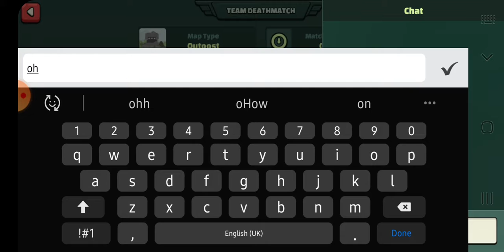Playing mini millitia ft infinite games and gbolu games and tomiwa gaming